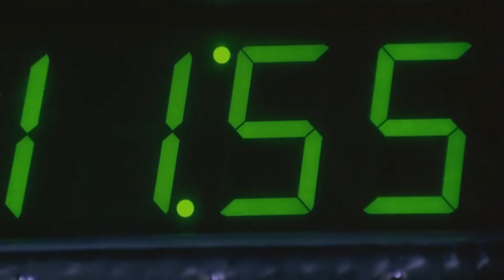How To Fix Batman And Robin | IT COULD HAVE BEEN GOOD!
How To Fix Batman And Robin | IT COULD HAVE BEEN GOOD! Could Joel Schumacher's much hated Batman and Robin have been any better? In this video I try and fix as best I can the famous 1997 Batman disaster starring George Clooney, Arnold Shwarzenegger, Chris O Donell, Uma Thurman and Alicia Silverstone.